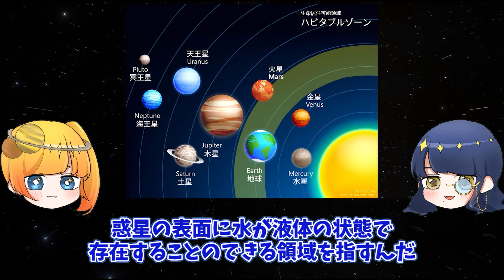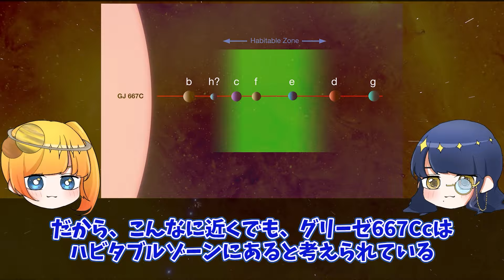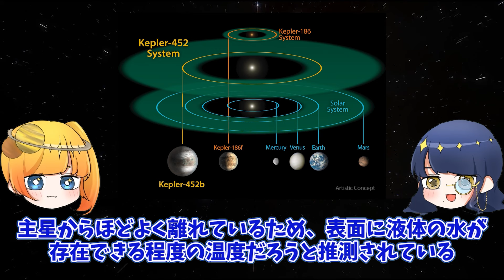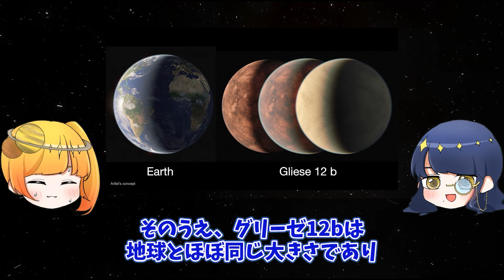NASAがたった20光年先に新たに見つけた、ほぼ地球みたいな星【ゆっくり解説】